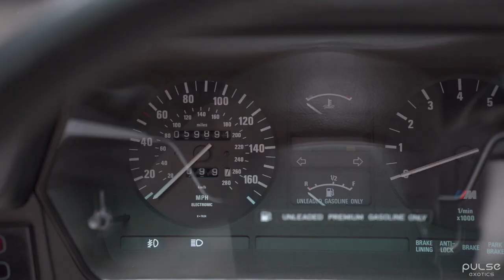1988 BMW M6 | Pulse Exotics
The 1988 BMW M6 is a car that embodies the best of a golden era for BMW M cars. Just under 1700 units were sold in the US during its production (319 in 1988), and for enthusiasts of the Bavarian Marque the E24 M6 is a legendary machine that continues to be admired and coveted today. It was built to be a true driver's car delivering robust power, precise handling, and luxurious hand craftsmanship in equal measure. With its muscular lines, the E24 M6 looks like every part of a sports car. The front end is dominated by the iconic BMW kidney grille, twin headlights, and flared wheel arches that attribute to an aggressive stance.

 The E24 BMW M6 is powered by the iconic S38 motor. A 3.5L inline-six producing 256 horsepower and 246 lb-ft of torque mated to a 5-speed manual transmission. The M6 can reach a top speed of 158mph and 0-60mph in just 6 seconds. A BMW Motorsport division-derived front suspension setup in combination with a limited-slip differential gives the M6 an incredibly balanced and precise feel on the road. Drivers are treated to a luxurious interior with high-quality leather seats and leather treatments across a variety of surfaces including the lower dash, center console, and gearshift knob.

 This M6 is finished rich shade of freshly polished Cinnabar Red over a Lotus White interior that has been stunningly kept. Its staggered width 17” Alpina wheels are wrapped in a new set of Michelin Pilot sport tires (installed 12/22), while front and rear HR lowering springs and Bilstein Shocks (installed 10/22) ensures a smooth ride while adding improving stance aesthetics.

 This example was first purchased in 1988 at Broncho BMW in Odessa, Texas. The included original window sticker shows a suggested retail price of $58,705.00. Today the odometer shows just under 60K miles. Extensive documentation included with the vehicle shows it was meticulously maintained and cared for throughout the span of 4 owners, including the current owner who holds the clean Minnesota title. The original owner’s manual and service booklet are included as well as some spare and original parts, Alpina center caps, and a first-place award from the European Auto Show presented by Bentley St. Louis in 2006.

In 2004 the vehicle was involved in a minor accident as shown by Carfax, denoting damage to the right front of the vehicle. Original repair receipts and police reports are included in the documentation, and a photo of the damage is shown in the full gallery. A dent is present near the fuel filler door and stone chips are present on the front spoiler. A 2022 invoice shows a major service performed for maintenance items including engine and gearbox oil, brake fluids, spark plugs, air filter, oil filter, fuel filter, bushing supports, water pump gasket, radiator hoses, heater and thermostat hoses, valve shims, valve cover gasket, power steering belt, fan clutch, coolant take S hose, and Thermostat line hose. A compression test was carried out in June 2021 by Auto Edge of Mahtomedi, Minnesota and which time the radiator and coolant overflow tank were also replaced.

Today, the 1988 BMW M6 is a highly sought-after collector’s car that represents a golden era of BMW engineering at the top of its game. Combining sportiness with upscale amenities, It's a car that was built to be driven and enjoyed for both spirited driving, and long-distance touring.

Pulse Exotics is proud to offer this 1988 BMW M6 for an asking price of $80,000.